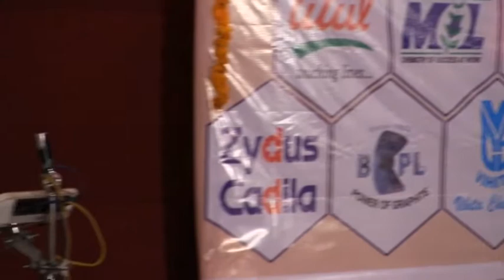Live concert- Surmayee Shaam - Best Filmy Songs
Live concert- Surmayee Shaam